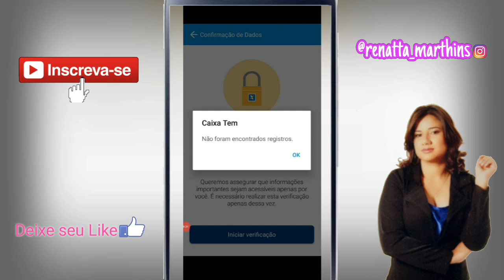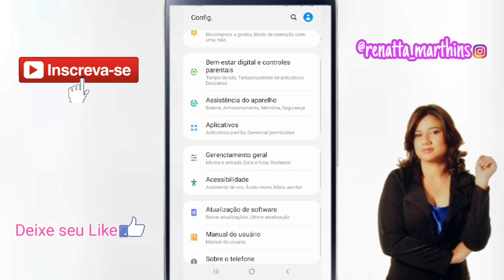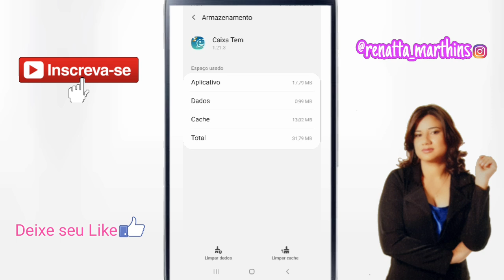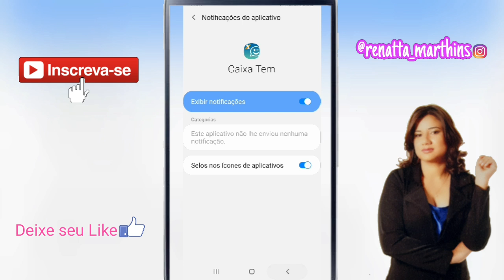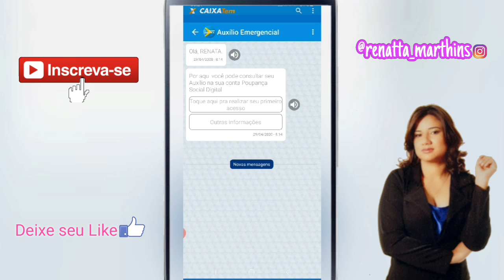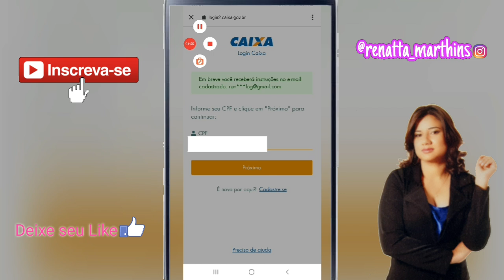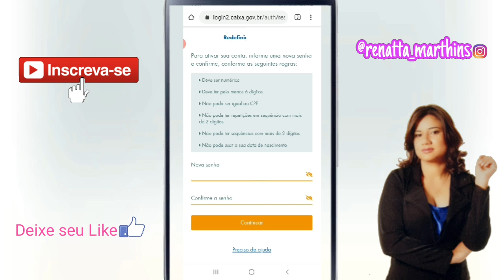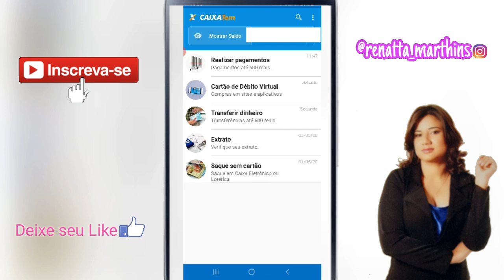APP CAIXA TEM | NÃO FORAM ENCONTRADOS REGISTRO COMO RESOLVER | Renata Martins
AUXÍLIO EMERGENCIAL | ATUALIZAÇÃO CAIXA TEM | VERSÃO 1.21.3